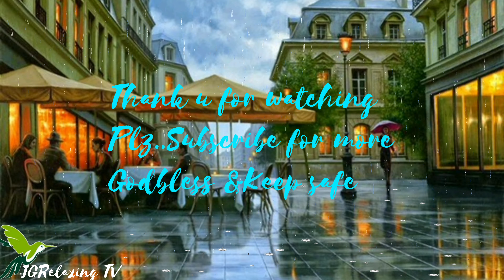16Minutes 4K Relaxing Music Raining Sound with-All that You will Be Best For Slepping and Relaxation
16Minutes 4K Relaxing Music Raining Sound with-All that You will Be Best For Sleeping and Relaxation, Study music, Chill Music Rain Sound the Best music In a minutes you fell Sleep)

:All That You Will Be-Gavin Luke
:Rainlight 2 by -Producer Royalty Music

Welcome to JGRelaxing TV channel, The House of Relaxing Music, The goal and passion is to lend a helping hand to you relaxing, lay out and refresh through better sleep, reduced stress, greater concentration and improved mental well being. comfort Stress, Deep Sleep, Yoga, Remove Anxiety,

We Do Rain, Piano, Wind Beach Sound, Summer Sound, Violin Sound, Lofi Sound, Jazz Music,
I want to explore everything that I felt ok for me, please don't stop supporting me, and watch my video

Thank u very much guys, Love u all.